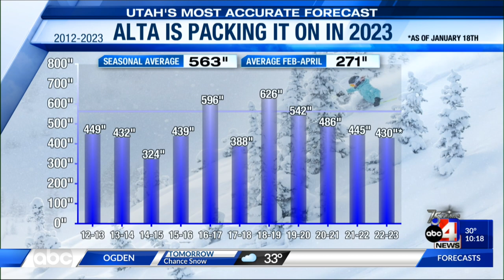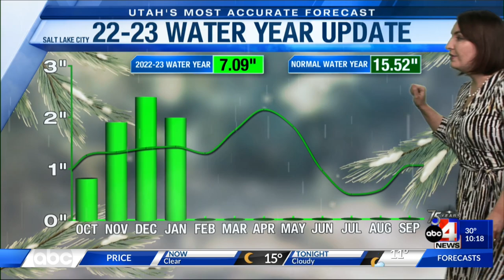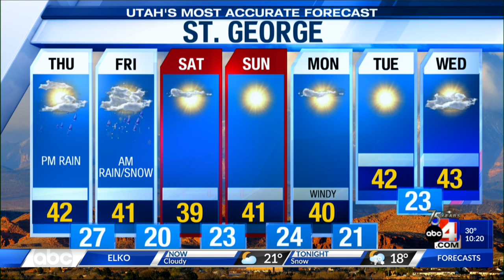Jan. 18, 2023 -- 10 p.m.: Weather Forecast, Boston Man Arrested For Allegedly Killing Wife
Weather Forecast, Boston Man Arrested For Allegedly Killing Wife